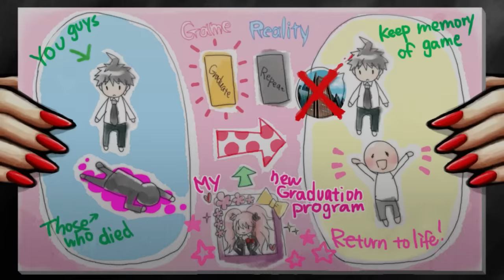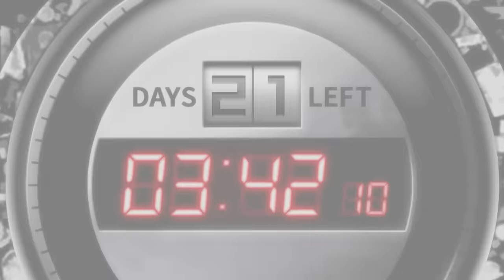EXPLAIN THIS ENDING FOR ME PLEASE. | Danganronpa 2: Goodbye Despair | Lets Play - Part 36 [FINALE]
THUMBNAIL BY @YA5UKE ON TWITTER (thank u bru!)